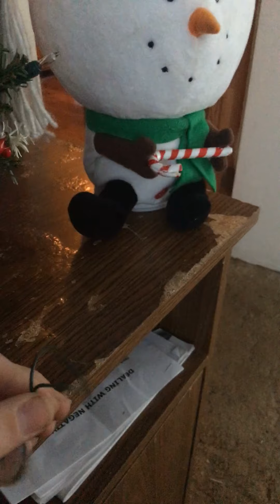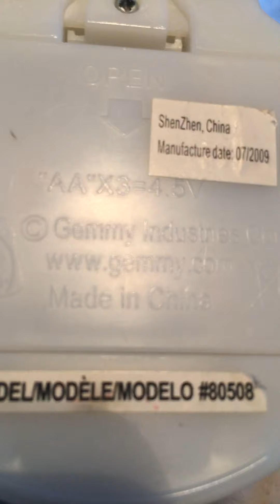Around the room.